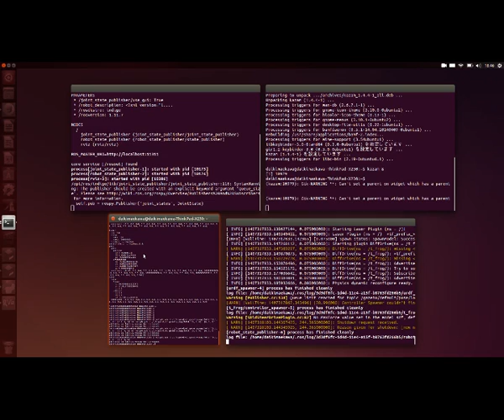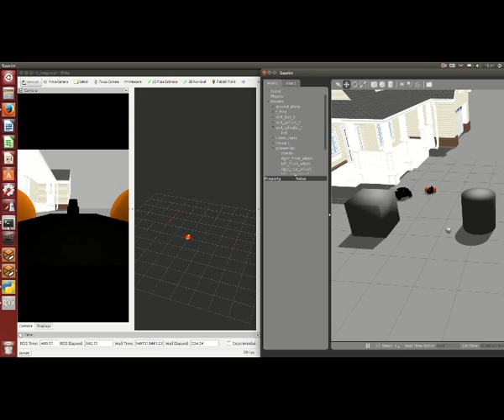i-Cart mini in gazebo simulator